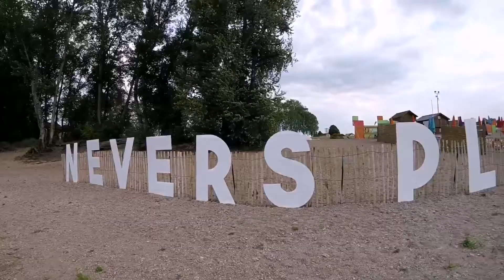Somewhere in France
Nevers, travel, Go pro,